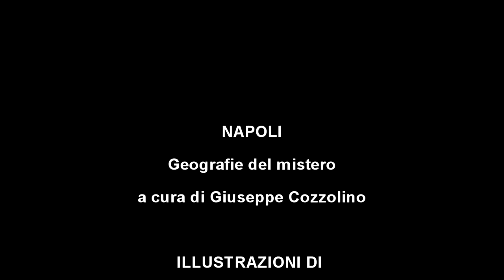I NOSTRI BOOKTRAILERS - Napoli: Geografie del Mistero (Lab) - Mondo Cult/SM Production HD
Antologia sugli aspetti "inquietanti" e "misteriosi" della nostra Città con racconti di nuovi talentuosi scrittori napoletani, a cura di Giuseppe Cozzolino per Lab/Giulio Perrone Editore. Regia di Salvatore Manzella.